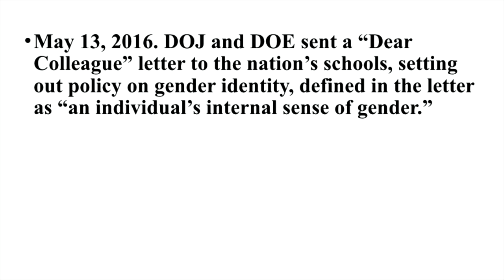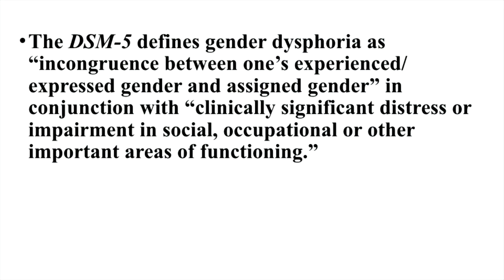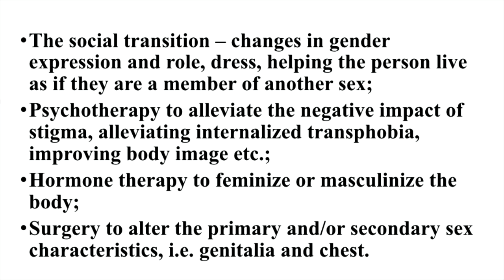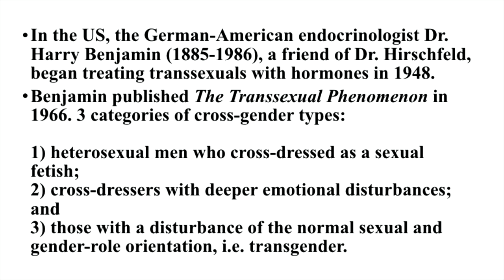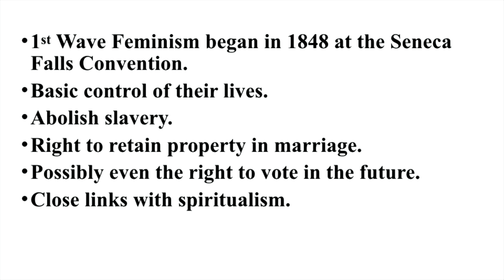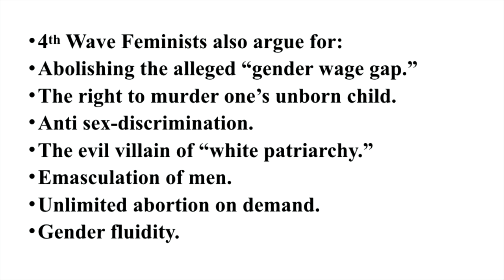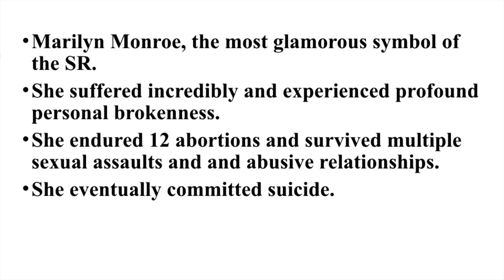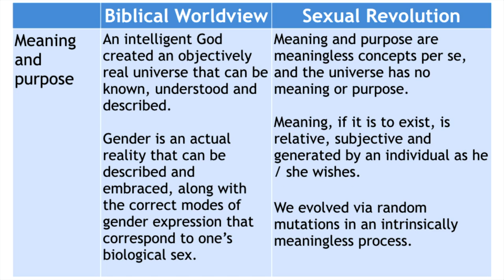Dr. Conrad Vine - Truth, Tragedy, and Trans (Drakensberg Camp meeting)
This is a lecture by Dr. Conrad Vine given at the Drakensberg Camp Meeting in Lesotho, South Africa.   It is about one hour 26 minutes and is about the philosophy and ideology behind the transgender movement sweeping the Western world